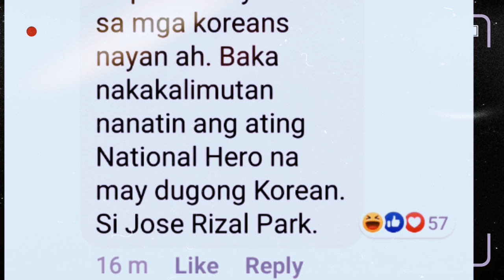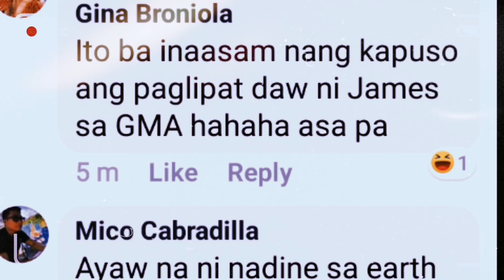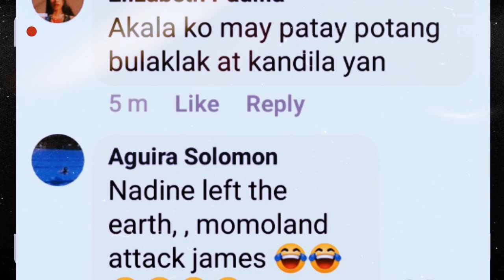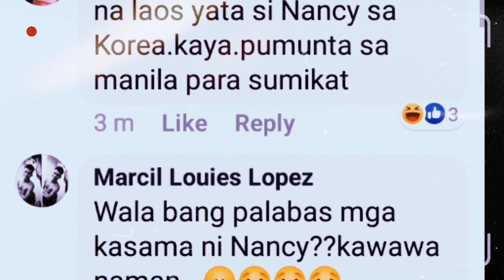James Reid at Nancy Mcdonie sa isang teleserye SOON‼️ | TRENDZ NETWORK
A comentary about James Reid & Lee Seung Ri known as Nancy of the Kpopgirl group Momoland will team up for a Kapamilya teleserye entitled 'Soulmate' & will be produced by Dreamscape. Today, Nancy & James attend the story conference of their upcoming soap.